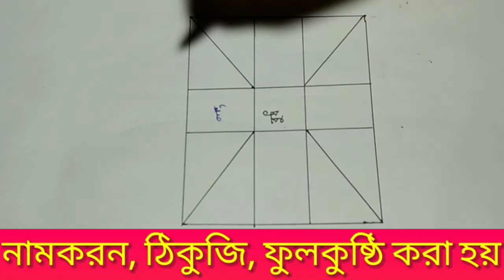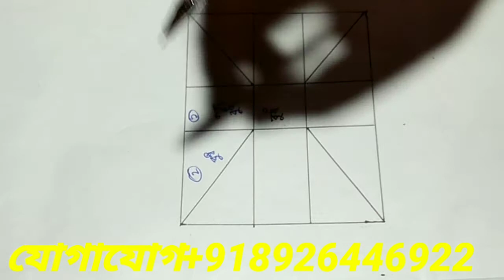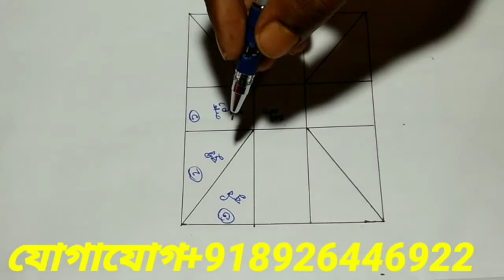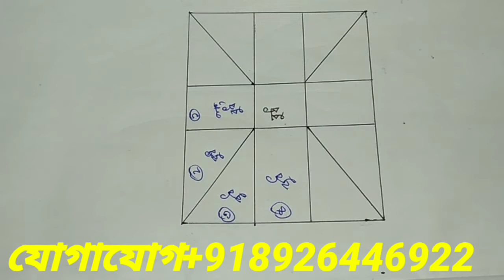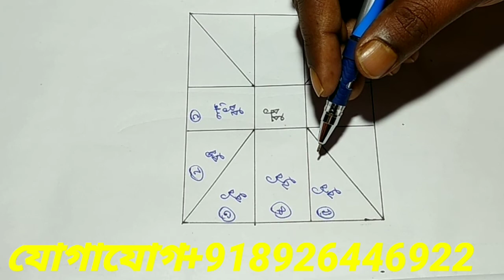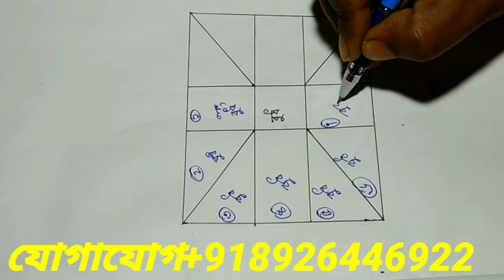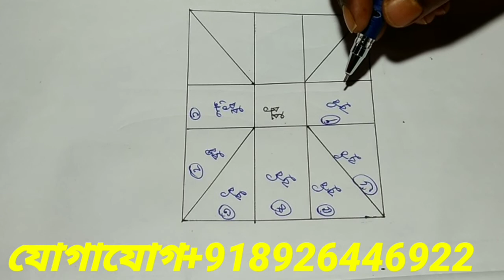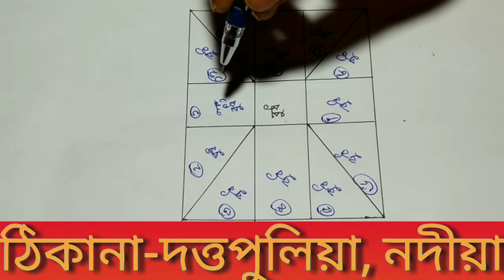জন্ম ছকে বুধের শুভ ও অশুভ বিচার লগ্ন থেকে দাদ্বশ ভাব||Mercury's good and bad judgment.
জন্ম ছকে বুধের শুভ ও অশুভ বিচার লগ্ন থেকে দাদ্বশ ভাব||@AstroBarta

আমার আগের ভিডিওটি দেখার জন্য নিচের link এ click করুন

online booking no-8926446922